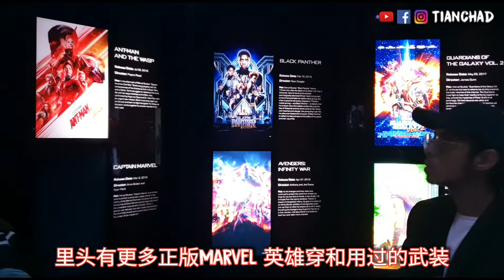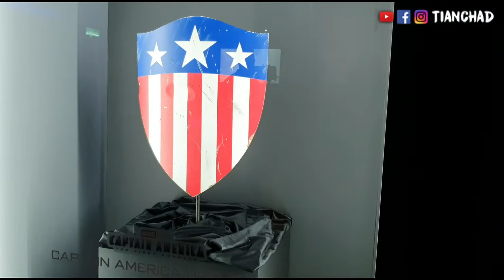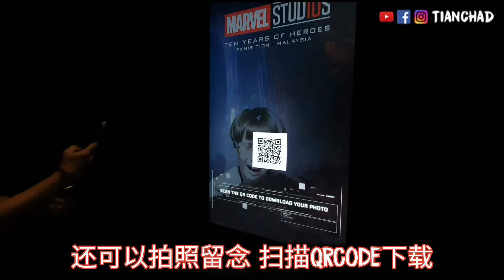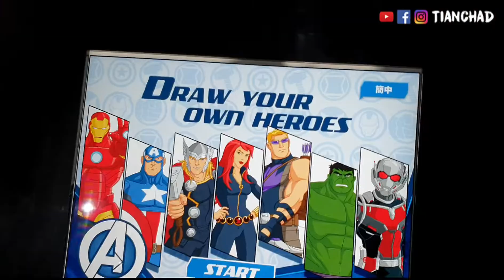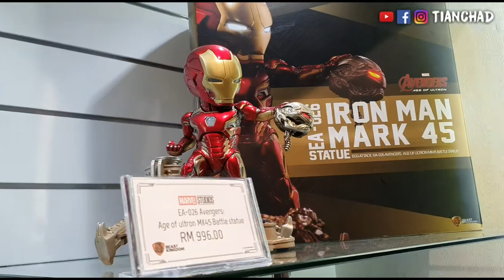【Marvel Studios Exhibition Malaysia 十年英雄展 大马站】Is It Worth The Money 到底值不值得的去?看了就能决定‼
⚡⚒🛡AVENGERS ASSEMBLE!! 🛡⚒⚡MARVEL10MY
【Marvel Studios 十年英雄展 大马站】

🗓2019年6月28日-10月27日期间开放
📍Pavilion Elite 10楼
🎟入门票从RM28起

全程用 withGalaxy GalaxyS10 录影。大家觉得怎样？适合做Vlog 吗？

如果你是Marvel铁粉那可就别错过【Marvel Studios 10 Years of Heroes Exhibition】今天的媒体发布会除了有Marvel英雄Cosplay的出现连我们首相 Tun Dr.Mahathir🦸‍♂️和老婆🦸‍♀️也有来支持叻！

【Marvel Studios 十年英雄展】
🔸️能和超级英雄们的1:1模型拍照
🔸️电影🎥拍摄演员们穿的正版服装武器装备🔸️有Ironman， Thor，Dr. Strage，Black Panther， Captain America还有很多英雄的出现
🔸️有各种好玩好拍的互动荧幕可尝试#DrStrange扭曲现实世界
🔸️可以定制个人专属的
🔸️给小孩完成任务的Avenger Passport
🔸️有售卖很多正版Marvel周边产品

由于今天媒体发布会真的太多人了 每个站都不能停留太久 所以田七无法慢慢一个一个拍 😅 请耐心翻阅相册🖼📒

喜欢MARVEL的你记得在7月7日前上网订购，可享受10%折扣！用Maybank付费可享高达15%折扣！ 赶快Jio朋友家人❣

【Marvel Studios 十年英雄展 - 八大英雄世界】
其中包括 Iron Man, Captain America, Thor, Guardians of the Galaxy, Black Panther, Ant-Man, Dr. Strange和 Captain Marvel！

【Marvel Studios 十年英雄展 - 拍照打卡点📸🤳 】
Thor🌈彩虹桥🌈
DrStrange🇲🇾KL版扭曲世界
BlackPanther🐆先进科技世界

【Marvel Studio 票价】
成人
MYKAD：RM48
普通票：RM58

小孩：
MYKAD：RM28
普通票：RM38

【Marvel Studio TEN YEARS OF HEROES EXHIBITION 大马站】
地点：Pavilion Elite 10楼 （海底捞火锅隔壁）
日期：2019年6月28日 - 10月27日
营业时间：10am-10pm

喜欢的话 记得按赞分享还有订阅👈❣🔔 田七好介绍 🆓️